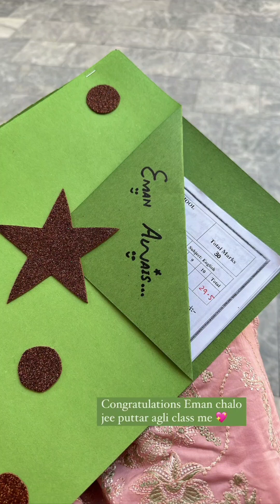Merium Pervaiz Congrats to Eman on Result Day & PR Soft Suits Parcel Unboxing Stories ❤️